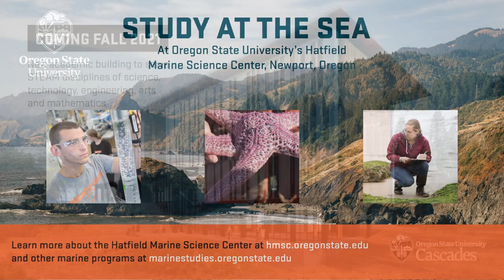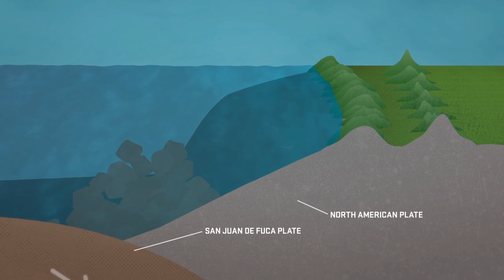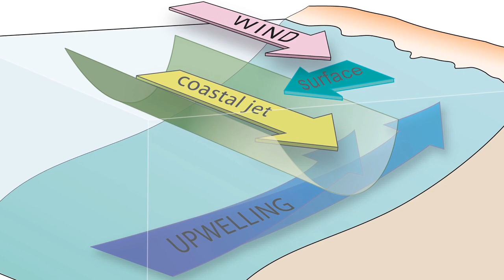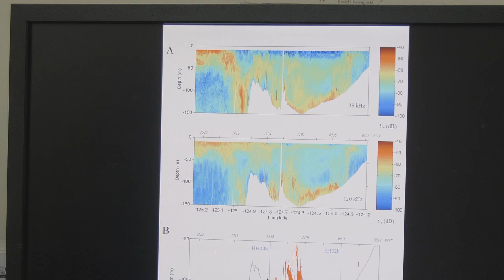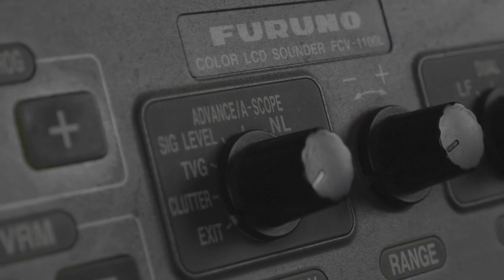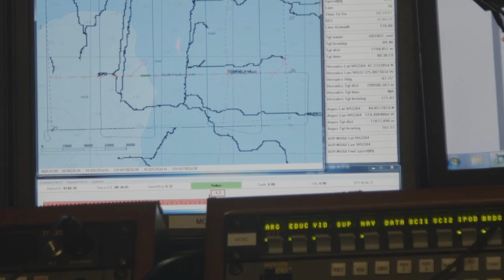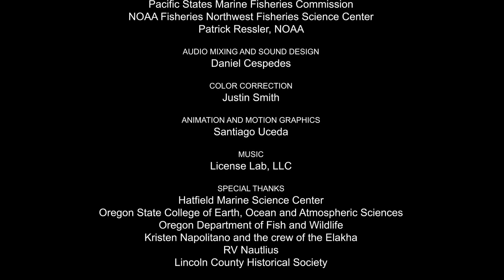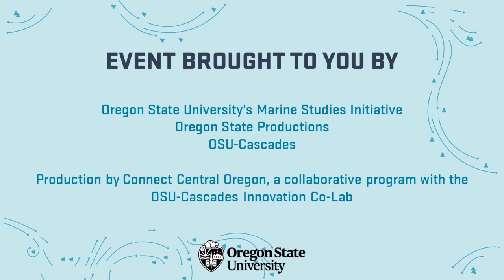MSI Virtual Event - Heceta Bank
Heceta Bank
We invite you to join us on Thursday, August 13th at 6:00 PM for a special virtual screening and panel brought to the South-Central Oregon Coast and beyond.
This evening event will feature a screening of Oregon State Productions’ “Heceta Bank: Oregon’s Hidden Wonder” followed by a panel discussion and Q&A.
About: Hidden below the surface, 35 miles offshore from Cape Perpetua, there is a submerged feature that has a huge impact on Oregon’s coastal habitats. This is a story of one of the least known but most important natural features on the West Coast.

Oregon's Hidden Wonder
The little-known Heceta Bank is one of the most productive areas on the Oregon coast and a hotspot for biological productivity due to its position and the influence of northern coastal currents in summers.
Join OSU marine scientists and other experts to screen a new, short documentary featuring the submerged bank, located 35 miles off the Oregon coast, and learn about the surprising and beneficial impacts it has on our state’s coastal environments.

Panelists
Jack Barth: Executive Director, Marine Studies Initiative; Professor in the College of Earth, Ocean, and Atmospheric Sciences-Oregon State University.  Jack Barth is the Executive Director of Oregon State University’s Marine Studies Initiative. He is also a Professor of oceanography in Oregon State University’s College of Earth, Ocean, and Atmospheric Sciences (CEOAS). Jack’s research seeks to understand how coastal ocean circulation and water properties shape and influence coastal marine ecosystems. He has led a number of research, technology development and ocean observing system projects off Oregon and around the world.
Bill Pearcy, Professor Emeritus, College of Earth, Ocean, & Atmospheric Sciences, Oregon State University. During his time at OSU, Dr. Pearcy studied ocean ecology and fishes. In 1960, He became one of the first faculty members in the Department of Oceanography and is considered a world-renowned authority on many aspects of biological oceanography.
David Baker, Director Oregon State Productions-Oregon State University. David’s work at Oregon State Productions aims to advance the university’s land-grant mission, and he enjoys telling the stories of students and scientists at OSU. He also teaches a documentary film studies course.
Selina Heppell, Head of the Department of Fisheries and Wildlife, Oregon State University. Dr. Heppell  is interested in finding ways to protect marine species and habitats while also supporting fisheries and regularly serves on advisory teams for marine conservation projects.
Aaron Galloway, Oregon Institute of Marine Biology, Coastal Benthic Ecologist - Assistant Professor. Dr. Gallaway is an aquatic ecologist primarily interested in the fate and importance of different sources of primary productivity in lakes, estuaries, and the ocean. His research questions are currently focused on the role of seaweeds and detritus as a subsidizing energy source for subtidal food webs, the effects of coastal ocean acidification of juvenile Dungeness crabs, urchin and isopod trophic ecology, and how host/parasite relationships affect trophic relationships.
Kendall Smith, Recreational Scallop Fishery Manager and Shellfish Sampler and Data Tech, Oregon Department of Fish and Wildlife. Kendall Smith has worked for the Oregon Department of Fish and Wildlife for over two years as a data technician, shellfish sampler and researcher on various commercial and recreational shellfish fisheries. She attended OIMB for an undergraduate marine biology degree and will be continuing in fall 2020 as a master’s student in Aaron Galloway’s lab. Smith’s project is a collaboration with ODFW to develop a Fishery Management Plan for the recreational Red Abalone fishery, as well as addressing the ecological concerns of Oregon’s subtidal ecosystem in relation to the sea urchin and abalone fisheries in Oregon.

Event begins at 6:00 PM.  Main presentation concludes at 7:00 PM; 15 minutes Q&A to close the program.
 Production by Connect Central Oregon, a collaborative program with the OSU-Cascades Innovation Co-Lab.